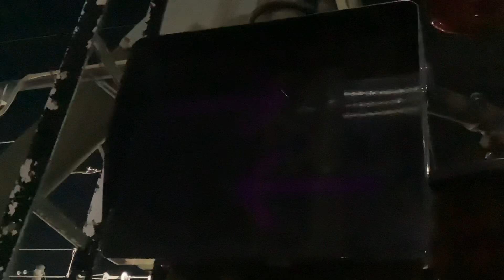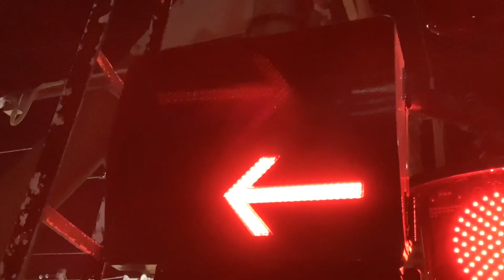京急線1655と1331、「Le Ciel」1892-1、1−49、1489、1661、1565、1049、「Le Ciel」1891-1！京急線回送1184が金沢文庫第2踏切を通過！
京急線金沢検車区の車止めと金沢文庫第2踏切から撮影。

2本の動画を撮影順にiMovieで繋げた動画です。

令和5年(西暦2023年)10月28日土曜日0時41分、0時46分撮影。

金沢検車区の車止めに停車中及び金沢八景駅〜金沢文庫駅間の金沢文庫第2踏切を走行中の、

京急線「Le Ciel」1000形1892-1〜1892-4編成

京急線「Le Ciel」1000形1891-1〜1891-4編成

京急線上り8両編成回送1000形184〜177編成